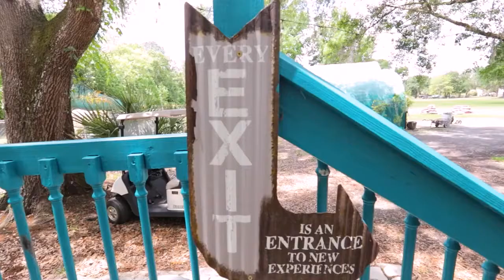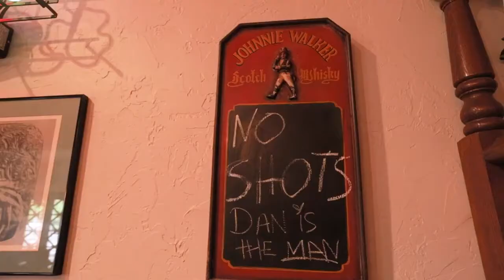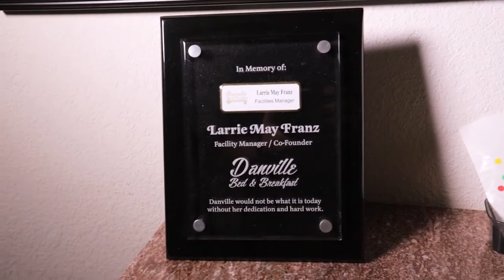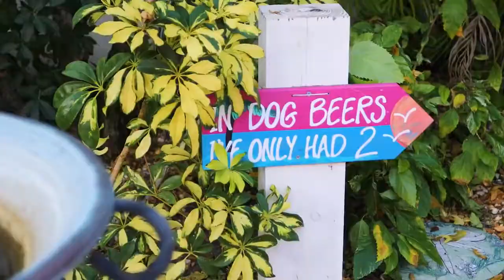TOP 10 AIRBNB'S IN FLORIDA (MUST WATCH!!!)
Ready for a vacation? Check out our list of the top 10 Airbnb's in Florida!

I'm going to show you some of the best Airbnb's in beautiful Florida. Whether you're looking for a place on the beach or want to stay in the heart of the city, we've got you covered. So sit back, relax, and let us show you around some of the best places to stay on your next vacation.

Looking for a place to stay in Florida? From beachfront properties to luxurious mansions, there's something for everyone!

1. Winter is the perfect time to head to Florida and escape the cold weather. Airbnb has some great listings in the Sunshine State, so you're sure to find the perfect place to stay.

2. Check out this charming bungalow in St. Petersburg. It's just a short walk from the beach, and it has all the amenities you need for a comfortable stay.

3. This condo in Daytona Beach is perfect for a beach vacation. It's right on the water, and it has a private balcony where you can relax and enjoy the view.

4. This cozy cottage in Key West is perfect for a romantic getaway. It's just a short walk from Duval Street, and it has a private pool where you can cool off after a long day of exploring.

5. This spacious home in Orlando is great for a family vacation. It's close to all the major theme parks, and it has a large backyard where the kids can play.

6. This elegant condo in Naples is perfect for those who want to experience the luxury of Florida living. It's right on the water, and it has all the high-end amenities you could want.

If you're looking for a fun and relaxing vacation, look no further than these 10 amazing Airbnb's in Florida. From the beach to the amusement parks, these properties have something for everyone.